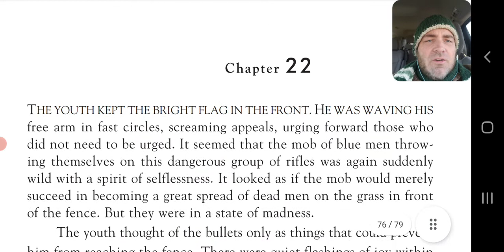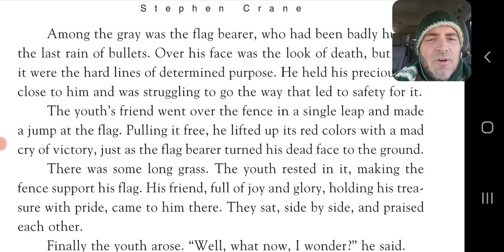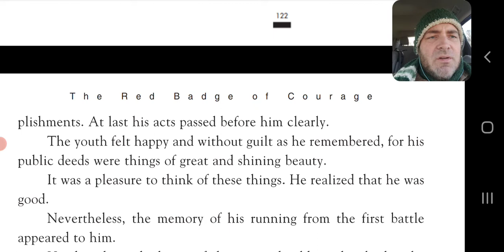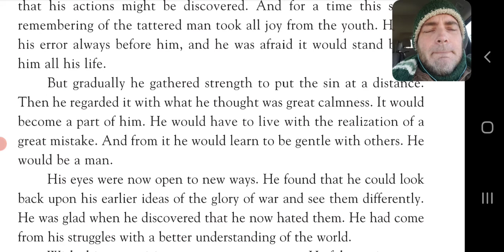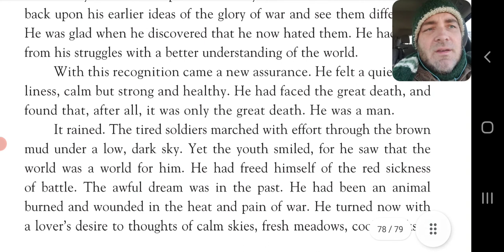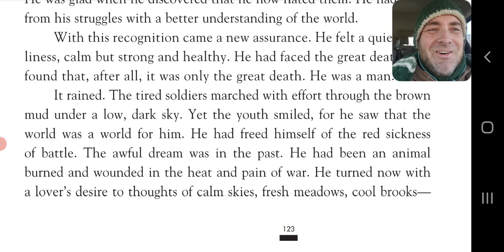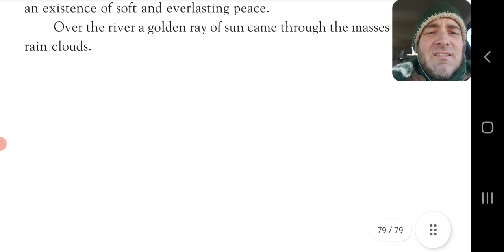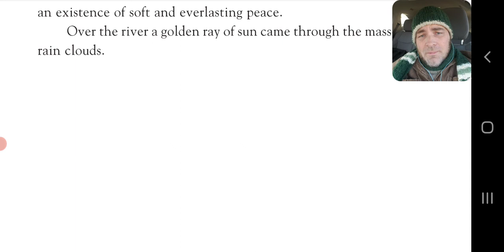Homeschool Writing, History, and Literature: The Civil War (Lecture 38, Red Badge of Courage CH 22)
Homeschool Writing, History, and Literature: The Civil War (Lecture 38, Literature Intro Red Badge of Courage, Chapter 22)